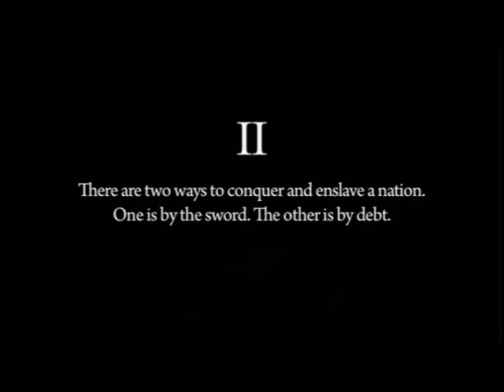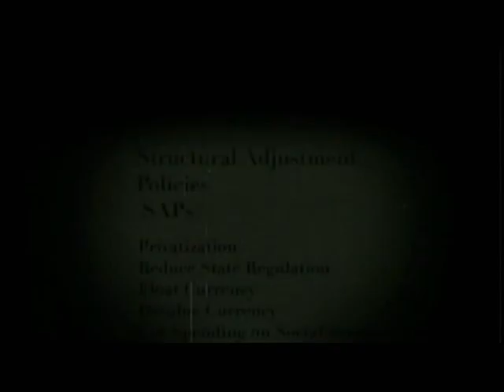De ce vrea Basescu inca un imprumut de la FMI in 2011 ?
Unde au disparut zecile de miliarde imprumutate, pana acum, de statul roman, de la Fondul Monetar International ? Unde vor disparea si urmatoarele miliarde, ce vor fi imprumutate de la FMI in 2011 ? Cum se face ca cetateanul de rand nu a vazut nici un cent din acesti bani pentru care, potrivit guvernatorului BNR, Mugur Isarescu, vor plati trei generatii de romani, de acum incolo ?
Acest scurt extras din documentarul "Zeitgeist Addendum" explica celor prostiti de Basescu si haita lui de hiene care este adevaratul motiv pentru care Romania a angajat, deja, imprumuturi colosale de la FMI si se pregateste sa mai ia inca un credit anul viitor.
Asta in conditiile in care Bulgaria, tara vecina, cotata, in mod traditional, de catre agentiile internationale de rating, la un nivel economic INFERIOR Romaniei, NU s-a imprumutat de la FMI si NU a diminuat pensiile si salariile, pentru ca a considerat ca nu e nevoie. Inutil sa mai mentionez ca Bulgaria nu este o tara a specialistilor in economie premiati cu Nobel, iar coruptia este, de multe ori, mai mare la ei decat la noi, ca si infractionalitatea generala, per ansamblu.
Pentru cei care doresc sa activeze subtitrarea in limba romana, apasati butonul de Captions (CC).
Sunetul este usor in avans fata de video, asta e tot ce am putut sa fac cu Adobe Premiere Pro.